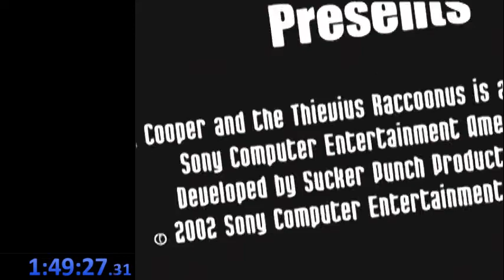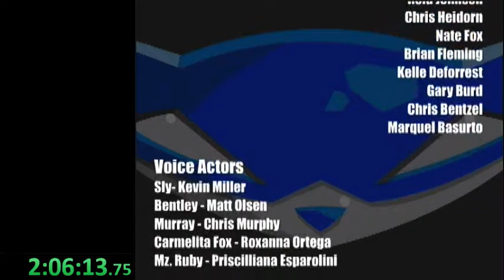Sly Cooper and the Thievius Raccoonus 100% Submission Video for SGDQ 2018!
To any event staff watching the run I hope you enjoy and thank you for considering my run. To the rest of you I appreciate you checking out my video and hope you enjoy it as well.